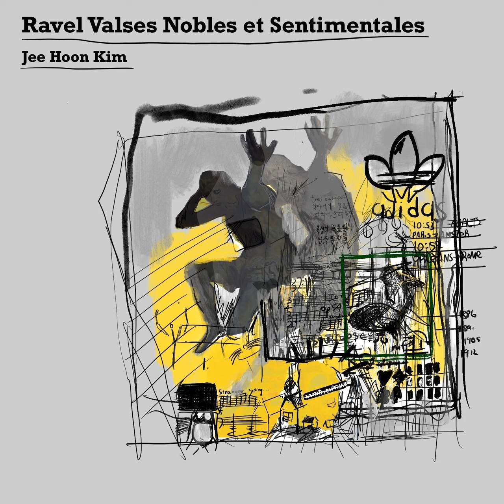maurice ravel valses nobles et sentimentales 1.modere-tres franc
recorded on 1st of september at york gate room 152 royal academy of music